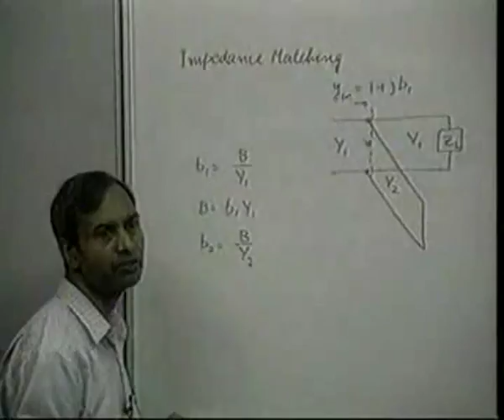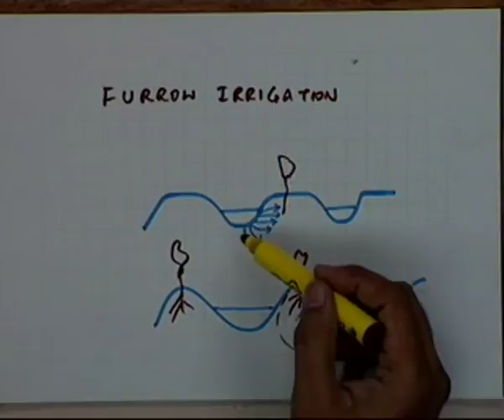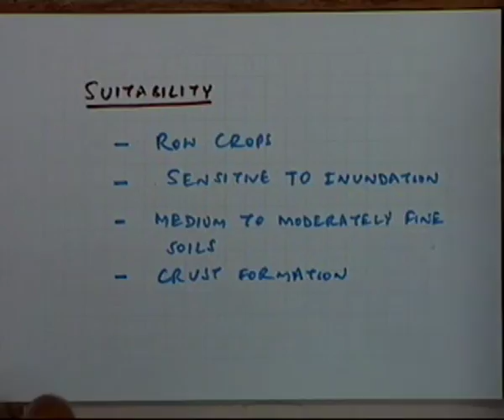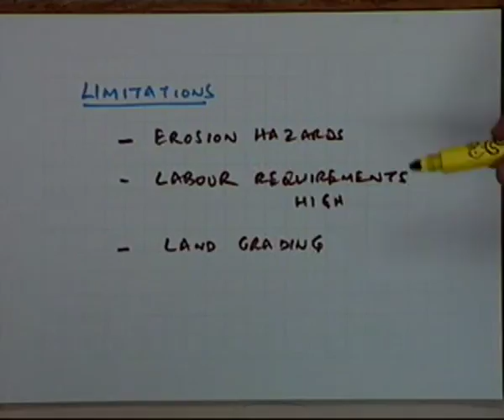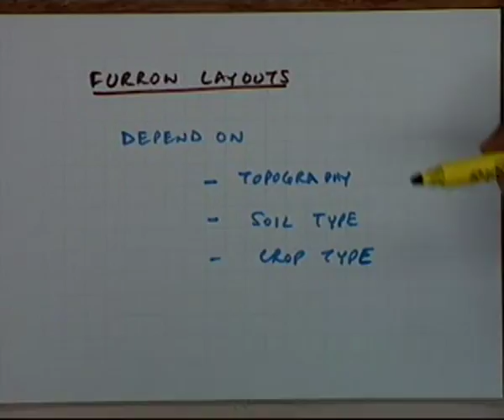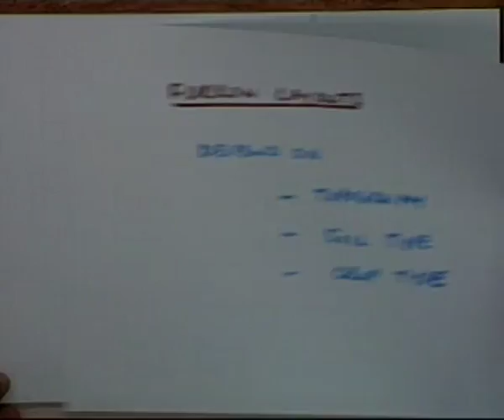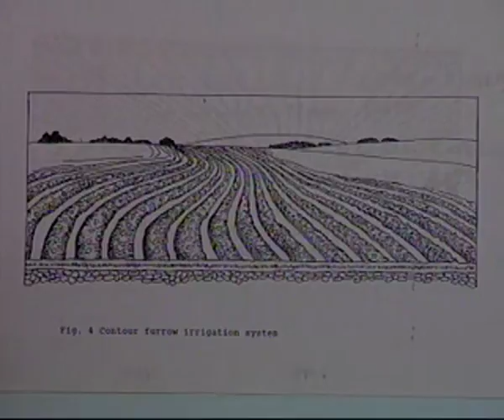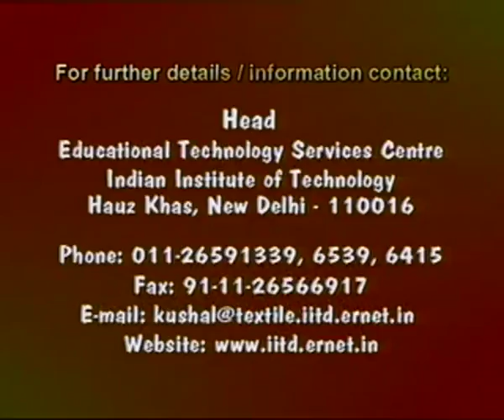Irrigation Methods - V